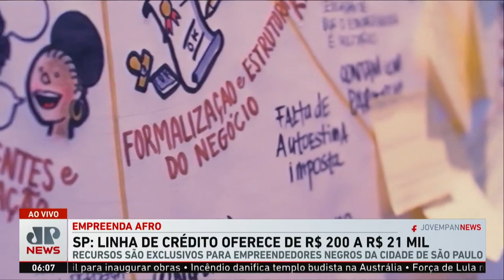Programa oferece até R$ 21 mil de crédito para empreendedores negros em São Paulo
Uma linha de crédito exclusiva de até R$ 21 mil está disponível para empreendedores negros da cidade de São Paulo. Os recursos podem ser solicitados tanto por empresários autodeclarados pretos ou pardos constituídos formalmente, com Cadastro Nacional de Pessoa Jurídica (CNPJ), quanto por informais. Assista ao Jornal da Manhã completo